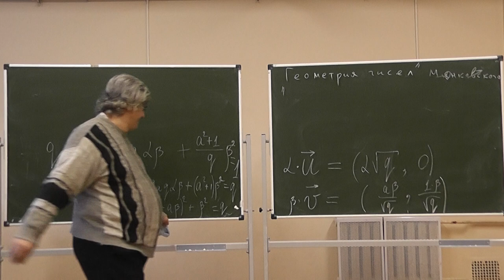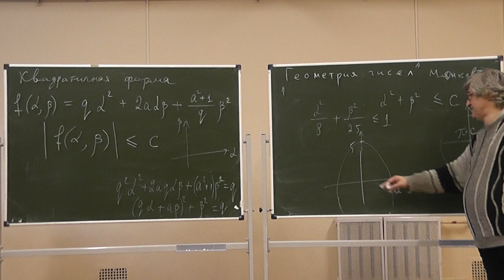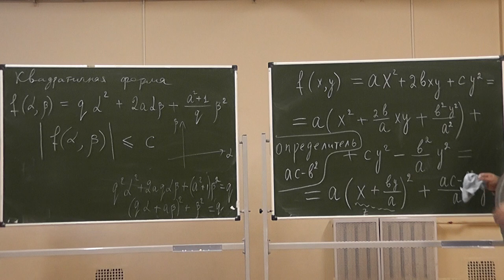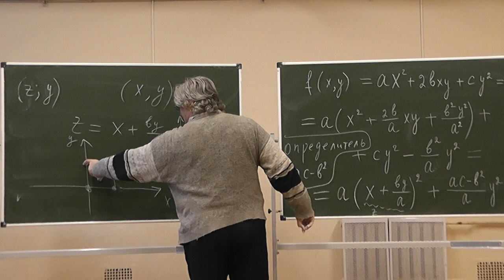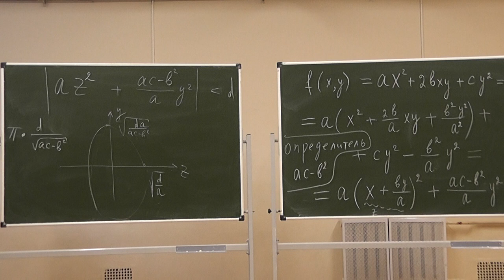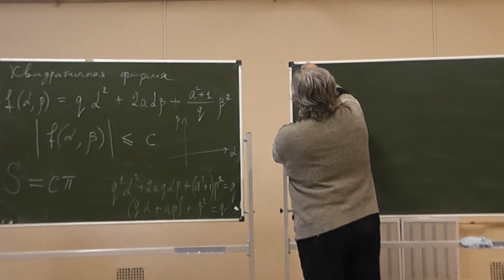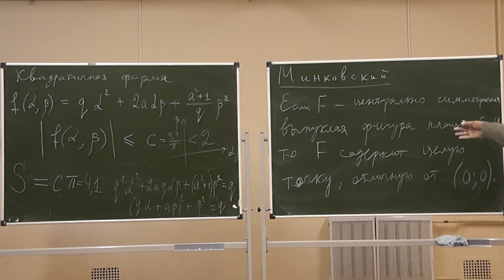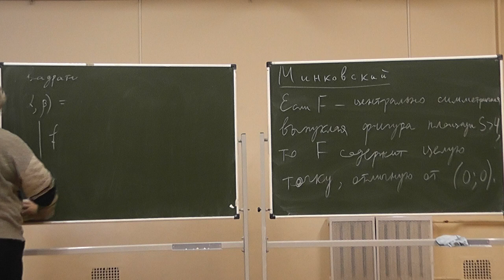17 Площадь эллипса и вывод теоремы Ферма-Эйлера из теоремы Минковского о выпуклом теле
Площадь эллипса и вывод теоремы Ферма-Эйлера из теоремы Минковского о выпуклом центрально симметричном теле. Выделение полного квадрата. Определитель квадратичной формы.